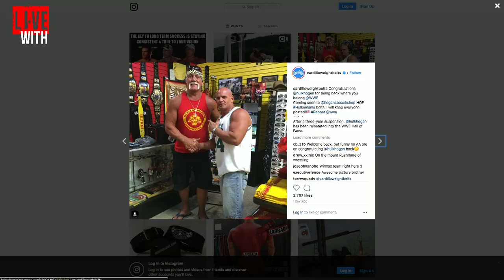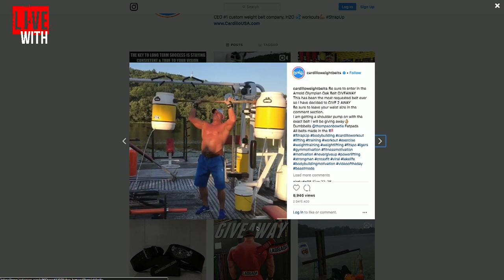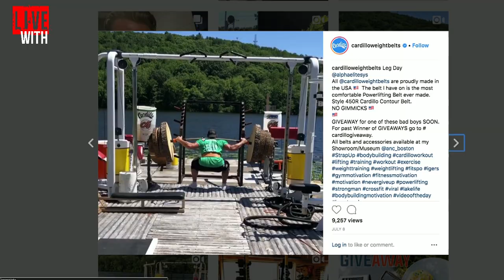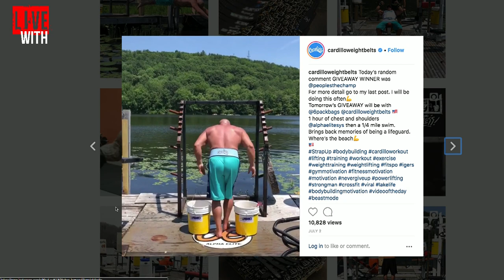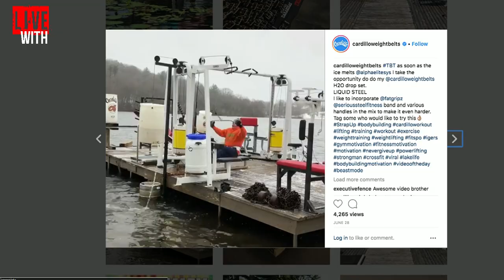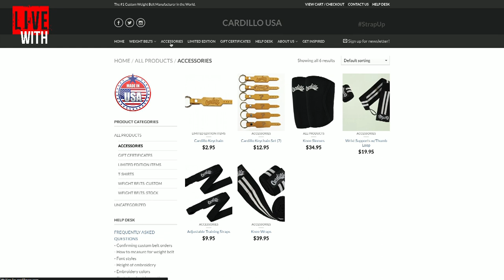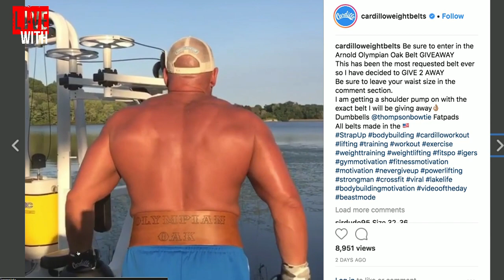STEVE CARDILLO: THE CARDILLO BELTS STORY!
Steve Cardillo, founder of Cardillo Weight Belts, joins Dave Palumbo on RXMuscle's 1 on 1 interview talk show, Live With.

Cardillo, founder of one of the most iconic companies in bodybuilding, shares the story of how he has built his legendary belt company to one that has seen almost ALL of bodybuilding's biggest names and countless professional athletes and celebrities proudly wearing their Cardillo belts when training.

It's Live With Steve Cardillo, on RXMuscle.com.